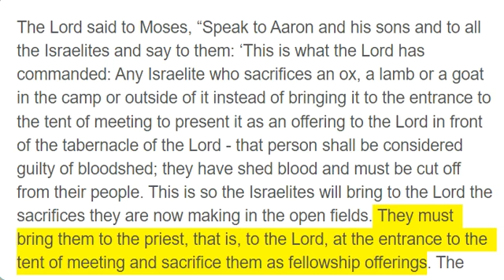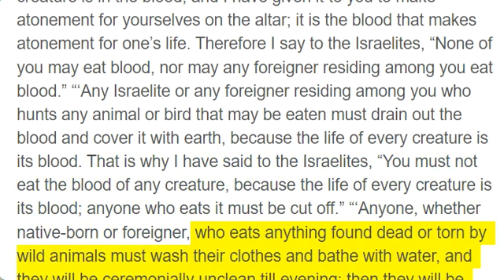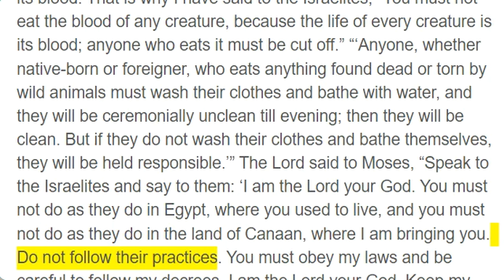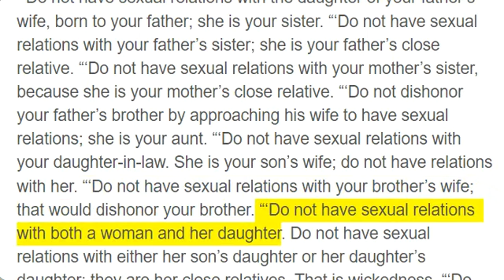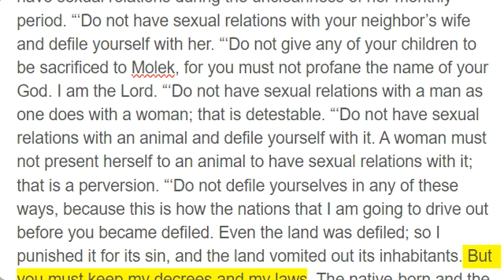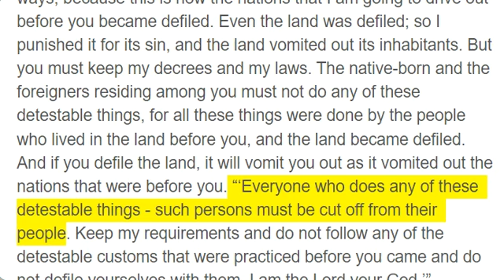Leviticus 17 - 18